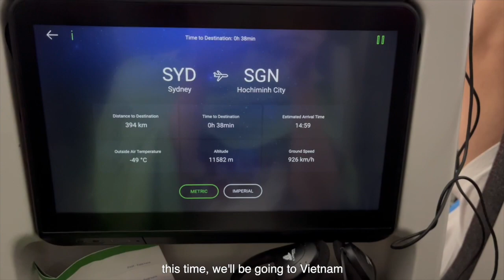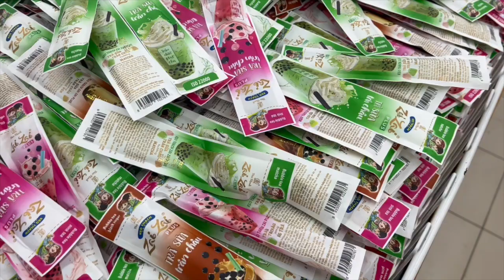Da Lat, Lam Dong Vlog | DaLat Vietnam Travel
hello! back with another travel vlog. this time, i didn't shoot that much due to safety concerns. i did take more food footages, learning my lesson from the previous vlog.
this is a short vlog of our 3 days trip to Dalat, Lam Dong, Vietnam.
our itinerary was jam packed with aesthetic cafes, unique activities like the alpine coaster and picturesque places.
we were there in March, and it was freezing cold in the mornings and nights.
it was so relaxing and peaceful there, a wonderful getaway from the bustling city.
after this, we went to Ho Chi Minh city, which will be up in the next video.

more information about the places we went:

Tiệm cà phê Bình Minh Ơi
89 Hoàng Hoa Thám, Phường 10, Thành phố Đà Lạt, Lâm Đồng, Vietnam

Đợi Một Người
Tổ dân phố 65, Thành phố Đà Lạt, Lam Dong 66000, Vietnam

Nhà của Tom
Tổ 13 Đèo Prenn, Phường 3, Thành phố Đà Lạt, Lâm Đồng, Vietnam

Datanla Alpine coaster
WC3X+52M, Phường 3, Thành phố Đà Lạt, Lâm Đồng, Vietnam

Valley of love
5 - 7 Đường Mai Anh Đào, Phường 8, Thành phố Đà Lạt, Lâm Đồng 670000, Vietnam

Tiệm Nướng Thương Thương
30 Đường Đặng Thái Thân, Phường 3, Thành phố Đà Lạt, Lâm Đồng 670000, Vietnam

Tui mo to
hẻm 31 Sào Nam, Phường 11, Thành phố Đà Lạt, Lâm Đồng 66118, Vietnam

Leguda
Lầu 1 Khu du lịch Cáp Treo, Đồi Rôbin, Lâm Đồng 67000, Vietnam

Clay tunnel
Phường 4, Dalat, Lam Dong 66000, Vietnam

Kem bo dalat
27 Nguyễn Trãi, Phường 9, Thành phố Đà Lạt, Lâm Đồng, Vietnam

Tiệm Nướng Xóm Lèo
Vườn rau, Trại Mát, Thành phố Đà Lạt, Lâm Đồng 67000, Vietnam

Tiem cafe phia tay mat troi
12_6, Lê Văn Tám, Phường 10, Thành phố Đà Lạt, Lâm Đồng, Vietnam

Bánh căn Nhà Chung
1 Đường Nhà Chung, Phường 3, Thành phố Đà Lạt, Lâm Đồng, Vietnam

Cable car
Quảng trường Lâm Viên, Phường 10, Thành phố Đà Lạt, Lâm Đồng, Vietnam

Kem bo na ri
74C Nguyễn Văn Trỗi, Phường 2, Thành phố Đà Lạt, Lâm Đồng, Vietnam

Banh trang nuong di dinh
26 Đ. Hoàng Diệu, Phường 5, Thành phố Đà Lạt, Lâm Đồng, Vietnam

Lẩu gà lá é Tao Ngộ
5 3 Tháng 4, Phường 3, Thành phố Đà Lạt, Lâm Đồng 66000, Vietnam

GÀ NƯỚNG CƠM LAM ĐÀ LẠT LỬA HỒNG
2 Trần Hưng Đạo, Phường 3, Thành phố Đà Lạt, Lâm Đồng, Vietnam

Go! Dalat

Dalat Night market
6b Đường Nguyễn Thị Minh Khai, Phường 1, Thành phố Đà Lạt, Lâm Đồng 690000, Vietnam

Other places we visited (not shown in video):
Homuda coffee
Dalato ice cream